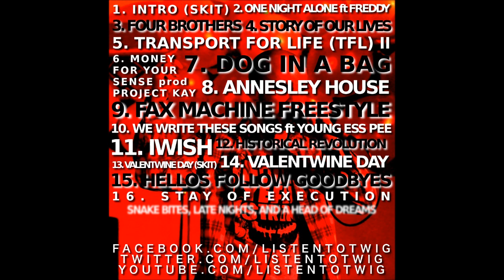Twig - Stay Of Execution - Snake Bites, Late Nights, And A Head Full Of Dreams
--- Snake Bites, Late Nights, And A Head Full Of Dreams ---

2012 Mixtape